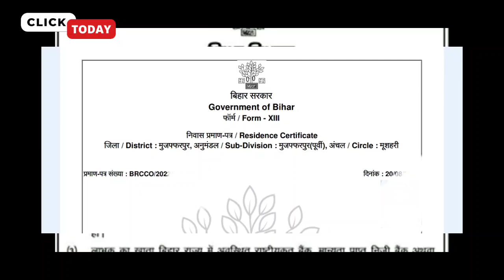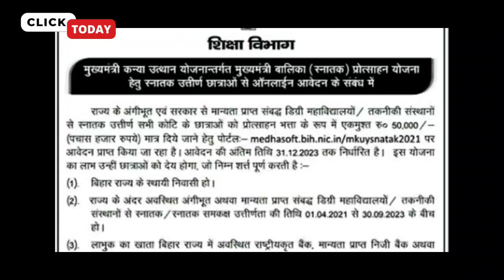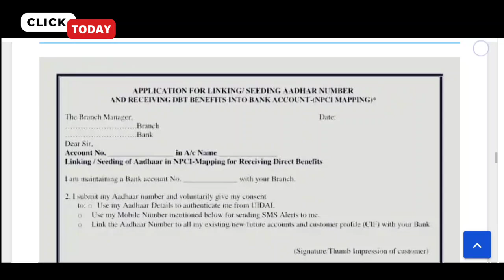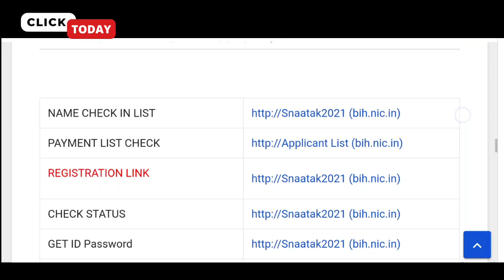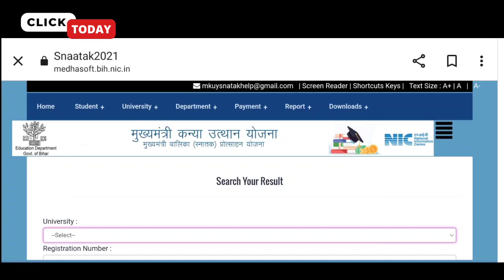kanya utthan yojana bihar 2023 apply, mukhyamantri Kanya uttha yojna apply 2023, graduation pass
kanya utthan yojana bihar online 2023 कन्या उत्थान योजना 2023
Snatak pass News

kanya utthan yojana bihar online 2023 graduates, mukhyamantri Kanya utthan Yojana Bihar 2023 apply

Kanya uttha login id process 2022, mukhyamantri kanya utthan yojana online apply login id medhasoft

kanya utthan login id aane ke bad kya kare
Kanya uttha yojna login id kab milega 2023, kanya uttha yojna online 2023 update, id password update

मुख्यमंत्री कन्या उत्थान योजना apply online 2023 kanya utthan yojana bihar online 2023,

कन्या उत्थान योजना 2023 graduation pass kanya utthan yojana